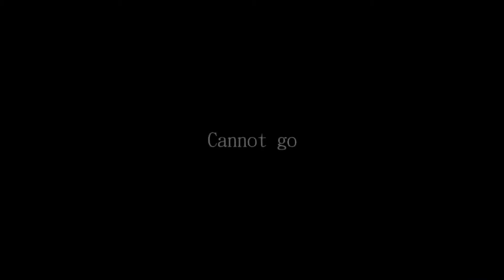Fnaf we are Aware